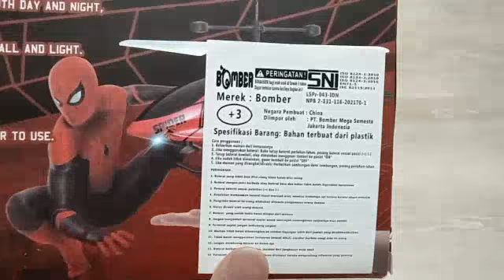Mainan Anak Helicopter Heli Sensor Tangan Motif Spiderman Helikopter Mainan Anak Termurah